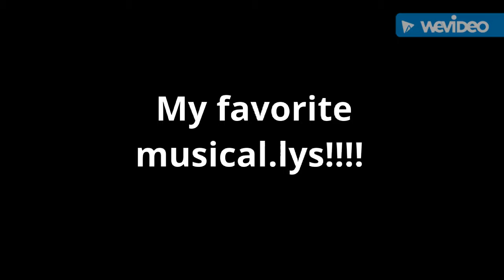My all time favorite musical.lys!!!!